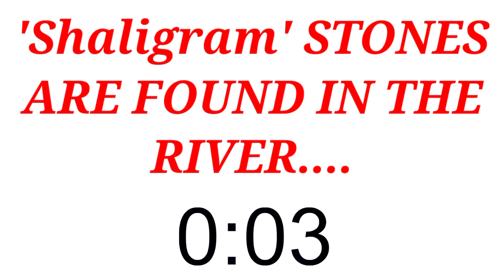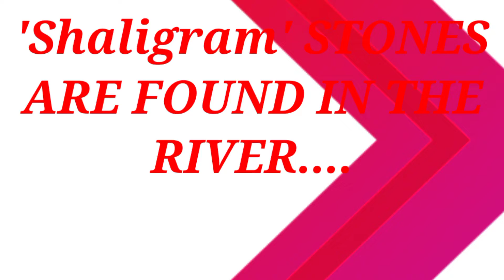generalknowledge ||examspreparation ||exams ||futurestarrv ||competitive competative ||bits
Learn general Knowledge Bits